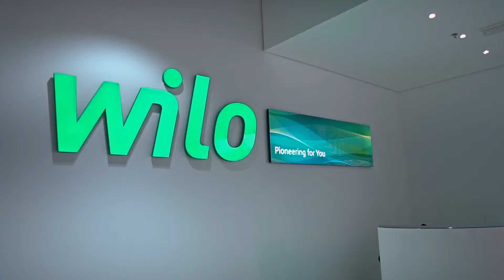WILO Dubai Grand Opening Impressions - January 2019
Wilo, a leading German manufacturer of premium pumps, has opened an 8,000-square-metre facility in Jebel Ali Free Zone (Jafza), one of the largest free zones globally that offers market access to over 3 billion people.  The new facility is Wilo’s headquarters for the Middle East and North Africa (MENA) region that spans 20 countries.

Distinguished guests at the launch included His Excellency Peter Fischer, German Ambassador to the UAE, His Excellency Günter Rauer, German Consul General in Dubai, Mohammed Al Muallem, CEO and Managing Director of DP World, UAE Region and CEO of Jafza, Ahmad Al Haddad, Chief Operating Officer, Parks and Zones – DP World, UAE Region, and Abdulla Bin Damithan, Chief Commercial Officer of DP World, UAE Region .